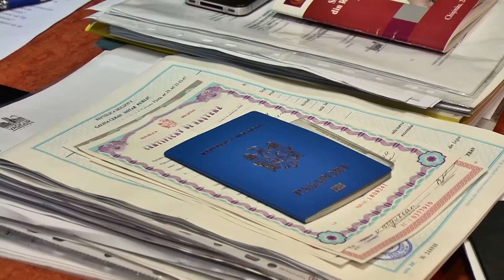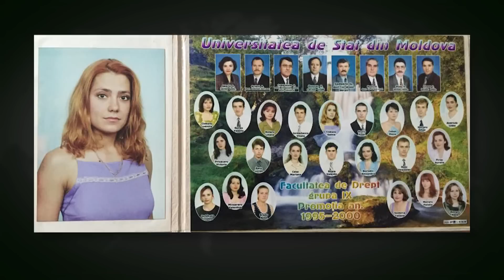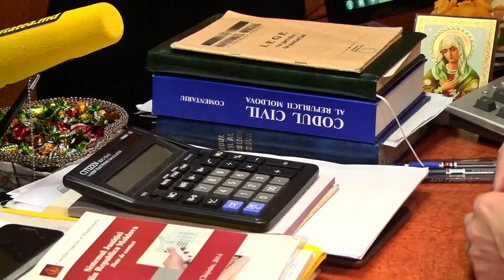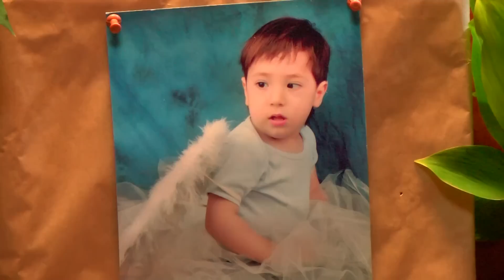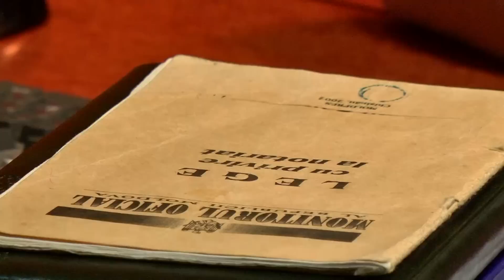Interviu Galina Ceban 2